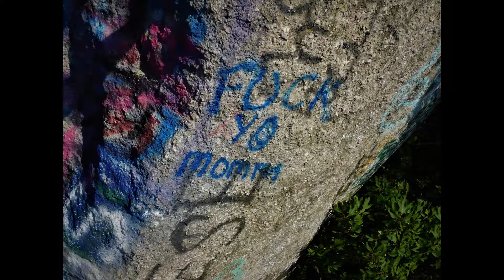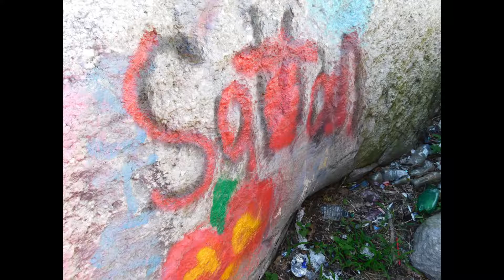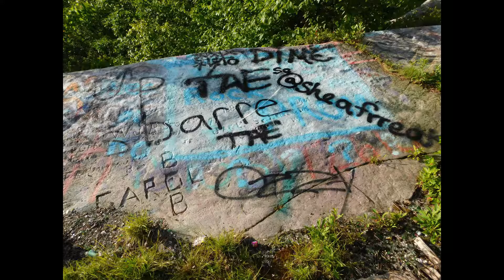Things to do in NEPA with Saxton & JC, Giants Despair 'Rainbow Rock'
Laurel Run, Luzerne County, Pennsylvania